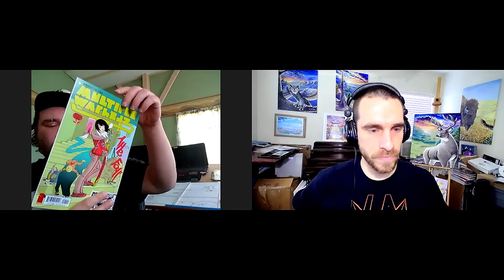Dr. Ben Anthony | Indie Creator Spotlight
On today's episode , I (Ryan) chat with indie creator, Dr. Ben Anthony!

Topics Covered:

-his early experience with comics
-influences
-working on projects like Weapon Echh and IGD
- and what he has in the works